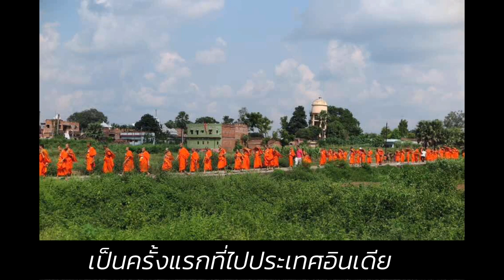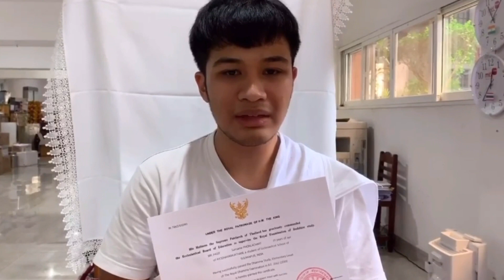ครั้งนึงในชีวิตของลูกผู้ชายสู่สนามสอบนักธรรม โครงการเยาวชนไทยสอบธรรมสนามหลวง รุ่นที่ 1 วัดไทยพุทธคยา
ครั้งนึงในชีวิต ผมตามรอยพระพุทธเจ้าและตามรอยแม่ ไปปฏิบัติธรรม ถือศีล8 คอยช่วยพระครูอุดมโพธิวิเทศทำงาน และเข้าร่วมโครงการเยาวชนไทยสอบธรรมสนามหลวง รุ่นที่1 ณ วัดไทยพุทธคยา รัฐพิหาร สาธารณรัฐอินเดีย
*** มุมมองชีวิต ความคิด ทำให้ผมมีพลังชีวิตในด้านบวกมากขึ้น  "ผมสัญญาว่า ผมต้องกลับไปอีกครั้งแน่นอน"